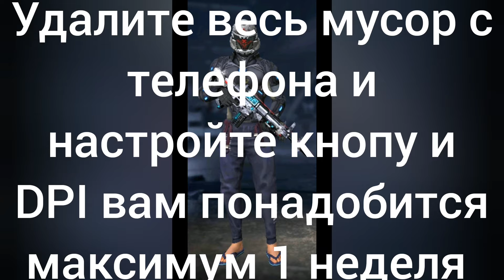КАК ДЕЛАТЬ ЛУЧШУЮ ОТТЯЖКУ?🤤 / ГЛАВНЫЙ СЕКРЕТ ОТТЯЖКИ В ФРИ ФАЕР!🤐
dpi:1440
Кнопка огня 84
Скорость укозателя максимум
Чувствительность в игре
97
100
100
100
55

WHITE 444
tomas•shelbi
free fire
оттяжка
настройки оттяжки
thedonato
como levantar la mira en free fire
test
freefire
galaxy a10
a30
free fire samsung a10
a20
настройки для фри фаер для оттяжки
чювствительность для фрифаер
смешные моменты
sick saint
azoz
darking
b2kill
akiles
a3sag
mrstiven tc
luay
the best player.
sensitivitas auto headshot hp samsung
wawanmks
frontalgaming
sensitivitas mp40
sensitivitas shotgun
sensitivitas m1014
let's hyper
rendyrangers freefire
antrax
лучшая чювствительность
топ мира
настройки оттяжки на samsung
топ игрок в фриаер
самсунг а10
boomsniper
configuracion de heroico free fire
gran mestre
headshots full
tendencias
free fire
vivo y91 free fire
golemcito
antronixx
blazze
raiser
elmaczi
golemcito games
sensitivitas
a70
cumple
sueños
metas
streamer
a60
a50
100%в голову
фри фаер
татешки
ff
كيف تلعب فري فاير ب a10
a20+a30
felicidad
ajjubhai free fire
funny
freefire funny moments
freefire tiktok
funny moments
thepoysha
pkgamers
pubgmobile
trollkid
pubg tiktok
kawek pdg
sensitivitas free fire terbaik
гарена
шутер
free fire singapore
shoot
mobilegame
игра
battle royale
update
nobru
nobru tv
freeefirebestplayer
freefiremorocco
free fire funny
nekitaet
upd
top global ff

😱tuning how to make a guy in sight🤔
🇷🇺обучалка как сделать отяжку в прицеле❤